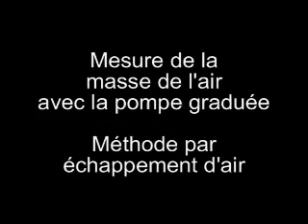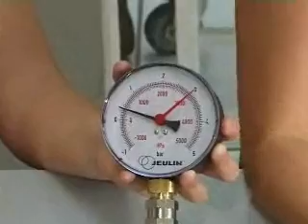TP - Mesure de la masse de l'air par échappement d'air - Jeulin TV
Cette pompe graduée permet d'injecter un volume d'air donné dans une bouteille de soda équipé de l'adaptateur pour bouteille de soda. L'injection d'1 L d'air est effectuée en procédant à 20 injections successives de 50 mL. Un trou situé au fond du cylindre de la seringue permet l'admission d'air lorsque l'on tire sur le piston. Il suffit de placer le doigt sur ce trou et d'appuyer sur le piston pour injecter l'air qu'il contient. Une valve anti retour empêche à l'air comprimé dans la bouteille d'exercer une pression sur le piston pour une utilisation particulièrement aisée et sans effort.